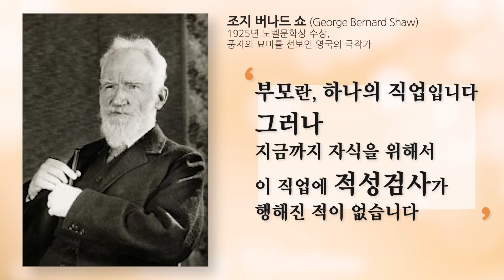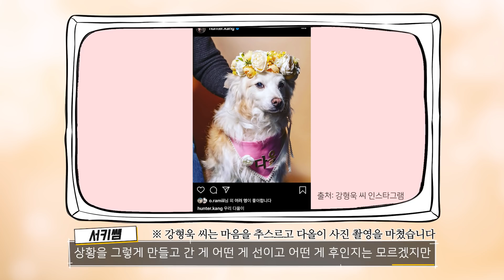[개는 훌륭하다] 상생을 위해 필요한 프로그램이지만 글쎄 --(시청자들 억장 와르르맨션이다 진짜!!!!)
개와 주인과 이웃이 다 함께 잘 살아가기 위한 프로그램 KBS '개는 훌륭하다‘.
상생을 위해 필요한 프로그램이지만 아쉬운 점도 있습니다.
품종 자랑하는 부분, 이웃이 입는 피해에 둔감한 점 등등.